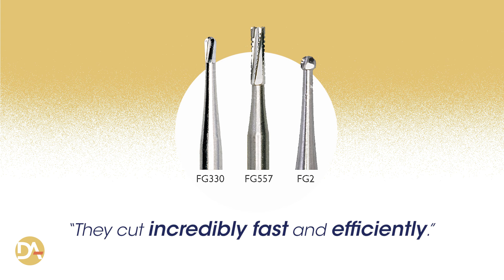2019 Top Award - SINGLES